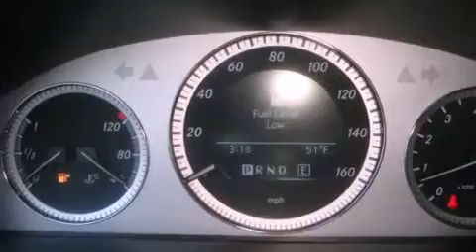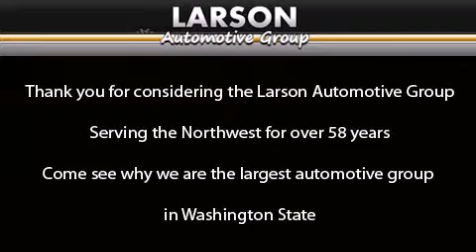2012 Mercedes-Benz GLK350 Puyallup WA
Year : 2012
 Make : Mercedes-Benz
 Model : GLK350
 Engine : 3.5L 6cyl
 Trans . : Automatic
 Exterior : Palladium Silver Metallic
 Miles : 25
 Interior : Black
 Stock : 8422

 2012 Mercedes-Benz GLK350 Puyallup WA